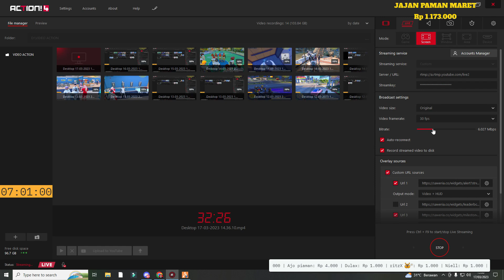TAK TERIMA ALK DI BEGAL TRICKSTER!! ALK LANGSUNG DIFENSIVE !!! |GTA V ROLEPLAY INDONESIA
BILLING SUBATHON!! :
10.000 : 7 MENIT
20.000 : 15 MENIT
50.000 : 30 MENIT
100.000 : 1 JAM
200.000 : 1 JAM 30 MENIT
500.000 : 6 JAM
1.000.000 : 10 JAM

COMMOND BOT
!spek
!gear
!nimotv
!namaooc
!namaic!
!pacarooc
!pacaric
!motohidup
!absen
!asal
!perkenalan
!umur

speek pc :
- Processor intel core i5 (10thgen)
- Ram 16 GB (ZADAK)
- VGA GTX 1060 OC 6GB
- Mobo Msi HM410
- Hardisk 1tera
- SSD 256GB